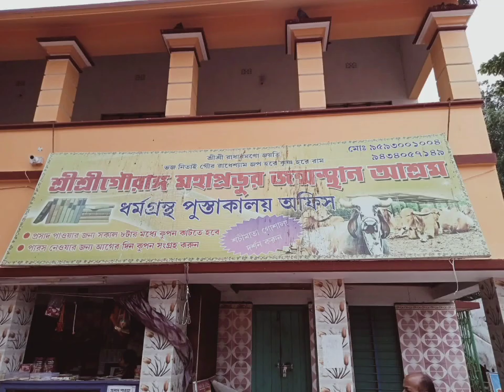Mayapur vlog .My first vlog Made by (Susmita dairy ) VlOG NO - 1 Mayapur tour 🥰